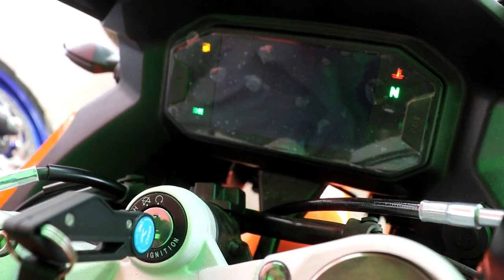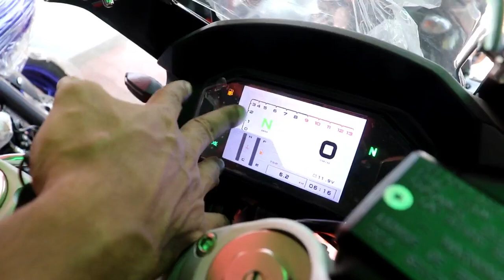Taro Gp Bike Special Offer Price in Bangladesh 2021🔥 BlueBlackRedBMW Edition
Shop Address
SA Mators
Valanagor Narsingdi